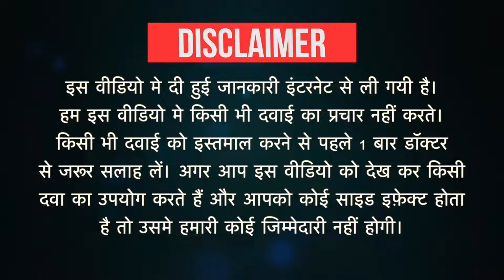Azoran 75 Tablet Uses in Hindi | Side Effects | Dose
Azoran 75 Tablet Uses in Hindi | Side Effects | Dosage